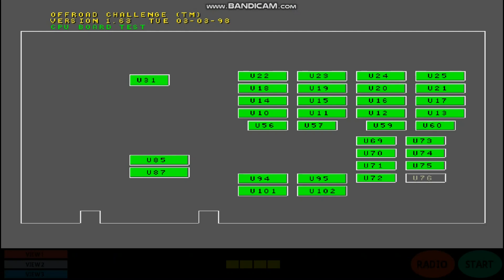Off Road Challenge (1997) by Midway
Off Road Challenge (1997) by Midway. Off Road Challenge is an off-road truck racing game for the Nintendo 64. Like Cruis'n USA, it was also an arcade game ported over to the N64. Gameplay is similar to that of its predecessor, Super Off Road: The Baja. The player races against other off-road vehicles across various landscapes, while collecting nitros and gold along the way. Gold picked up on the course or earned from racing can be used to upgrade the vehicle. Once the player has completed the circuit, they move up to the next difficulty level and go through it again, keeping the upgraded truck.